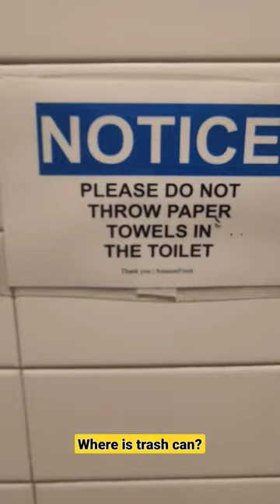Don't throw paper towels in the toilet 😤 🤣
please don't throw paper towels in the toilet.